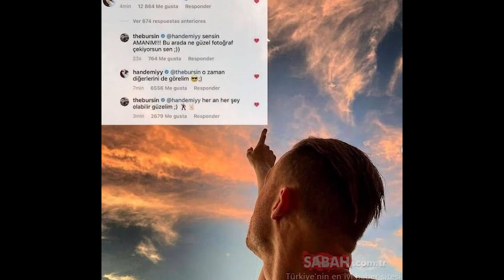Nueva afirmación de Hande Erçel y Kerem Bürsin | ¿Amor por la publicidad?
La amada serie Sen Çal Kapımı ( sen cal kapimi ) en que protagonizan Hande Erçel ( Hande ercel ) y Kerem Bürsin ( kerem bursin ) y que tienen rol muchos actores muy éxitosos como Melisa Dongel, Neslihan Yeldan, Anil ilter, basak gumulcinelioglu, sarp apak y bige onal que dan vida a ceren, aydan, engin, piril, erdem y selin en sen çal kapimi. Sen Cal Kapimi tendrá el final de la temporada. Hande Ercel y Kerem Bursin dieron una entrevista a los paparazzis y esta vez no negaron un posible amor entre ellos. Y ahora los fans captaron a Hande Ercel y Kerem Burisn en Maldivas a solas. Nuevos desarrollos de la prensa. Hande y Kerem viven el amor por la publicidad? Dejen su comentario y denle un like. ¡Hasta luego!

No para leer:
If you believe that any content or posting on this video violates your intellectual property or other rights, please notify us by e-mail to